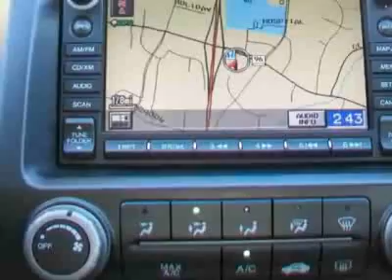Honda Civic EX Sedan w/Leather Sedan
Darrell Waltrip Pre-Owned, Franklin, TN - Leather, Navigation, Sunroof, ABS Brakes, Cruise